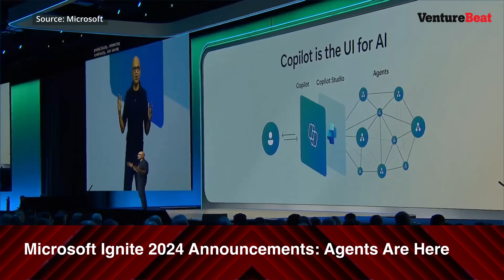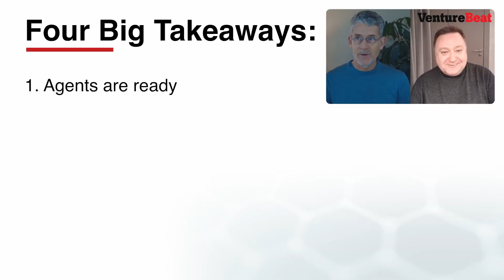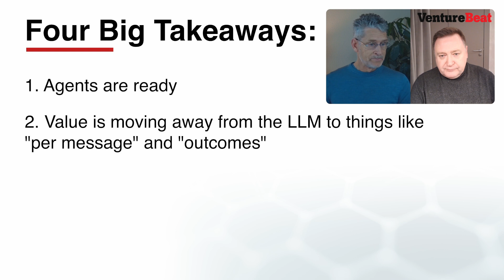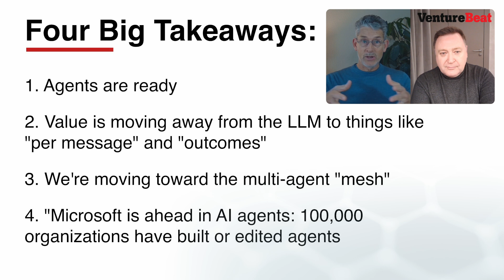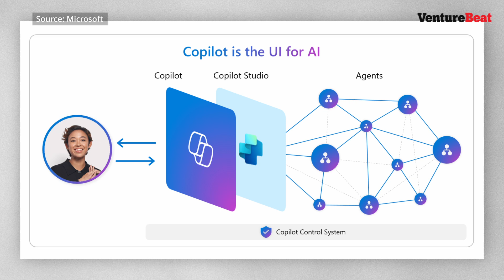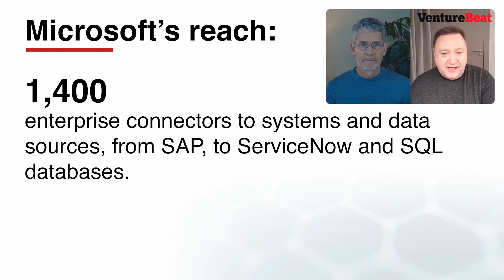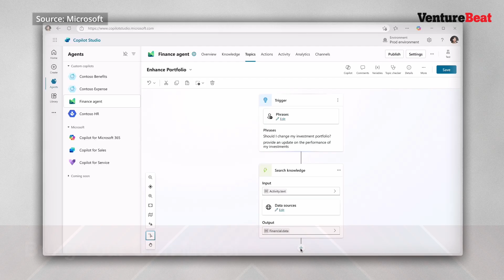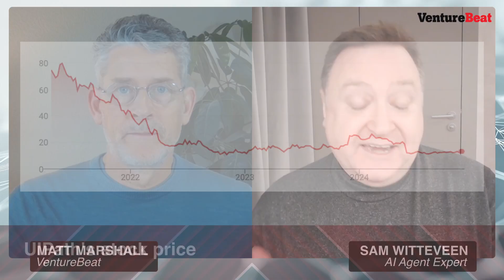Microsoft’s AI Agents Take the Lead: 4 Key Insights from Ignite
Kicking off a three-part series, VentureBeat Founder Matt Marshall and AI agent expert Sam Witteveen discuss the implications of Microsoft’s Ignite event. To start with, Microsoft has effectively emerged as the leader in providing Al agents to enterprises. The discussion explores how Microsoft is positioning itself in the Al landscape, now with 100,000 customer organizations having built or edited AI agents.

Also of note is the exciting decoupling of value from Al models, and a shift toward outcomes, raising big questions around OpenAI’s future. Moreover, Microsoft’s 10 pre-built AI agents pose challenges for startups, by offering complete enterprise offerings.

Sam and Matt explore the rapidly evolving landscape of Al agents, discussing the competitive dynamics between major players like Microsoft, Google, and Salesforce. They delve into the implications of open-source models, the future of Al technologies, and the potential for personalization in user interactions.

00:00 Intro
00:21 Agents have arrived
02:00 Four big takeaways
04:20 Pricing shift to per message
05:30 Microsoft's advantage with 3rd Party apps
06:30 10 agents are each startups
07:00 Is OpenAI in the rearview mirror?
09:00 Open Ai needs to release the next great model
11:20 What is OpenAi's future goal?